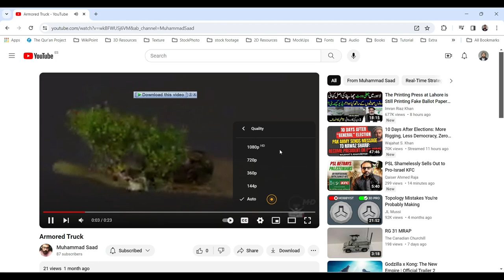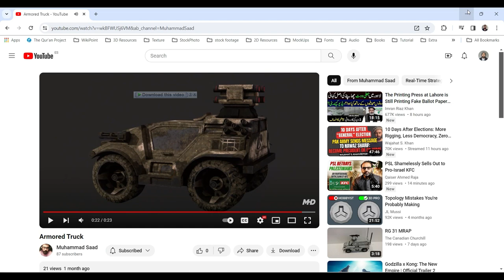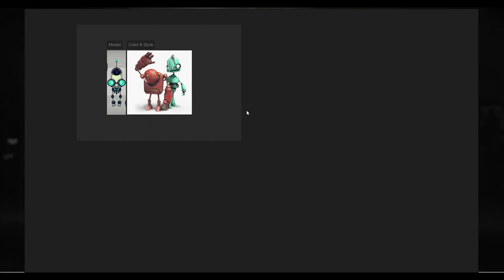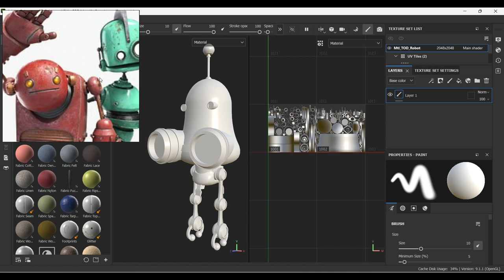Reference Collection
- Pureref
  - Armored Truck Reference